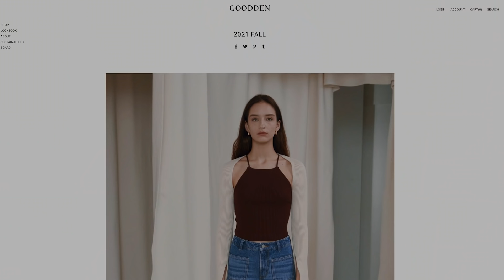[이벤트] 데일리 청바지 7가지와 가을 스타일링. 여자 데님 브랜드 추천👖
안녕하세요, 패션 유튜버 딘디입니다.
오늘은 지난 봄부터 너무나도 잘 입고 있는 데님 브랜드인 ‘굿덴’ 의 원브랜드 하울 영상 가지고 왔어요!
이번 FW시즌 새로 나온 데님 제품 8가지 사이즈, 리뷰, 핏까지 꼼꼼 리뷰 해드렸어요.
제 리뷰 확인하시고 내 맘에 꼭 맞는 청바지 득템 하시길 바랄게요!

👖딘디의 한 줄 Comment
‘맞춤 제작 한 듯, 꼭 맞는 나만의 웰메이드 데님 ‘굿덴’

그리고 굿덴 측에서 추석을 맞이해 아주 풍성한 이벤트도 준비해주셨어요.
영상을 보고 가장 마음에 드는 가을 스타일링이나 데님 제품을 댓글로 달아주시면,
원하는 데님 제품(자켓 제외, 스커트 가능) 1pc를 총 5분께 드립니다!
그럼 이벤트 참여 많이 해주세요 😘

🖤굿덴과 딘디가 준비한 9월의 이벤트🖤
1. 참여 방법: 영상 좋아요👍🏻 를 누릅니다. 영상 속 가장 마음에 드는 데님 제품이나 가을 스타일링을 고르고 선물로 받고 싶은 제품과 사이즈를 댓글로 남기면 끝!
 EX) LK1, 트위드 자켓과 부츠컷의 조합.. 오피스룩 걱정안해도 되겠어요! 1번 부츠컷 데님 28사이즈로 신청합니다.
2. 일정: 2021년 9월 16일(목요일)-2021년 9월 25일(토요일 자정까지)
3. 선물: 굿덴 데님 제품 5명 (자켓 제외, 스커트 가능), 스타벅스 기프티콘 3명
4. 당첨자 발표: 2021년 9월 27일(월요일) 커뮤니티, 선물은 10월 첫째주에 발송됩니다, 재고 현황에 따라 배송 날짜가 변경 될 수 있습니다.

01:57
LOOK1
21FL05 Boots Blue
[앞 포켓 디테일 부츠컷] 26사이즈 착용
109,000 👉🏻 76,300

03:40
LOOK2
21ST05 Straight Blue
[워싱 디테일 스트레이트 블루진] 26사이즈 착용
109,000 👉🏻 76,300

05:13
LOOK3
21ST06 Straight Black
[블랙진] 28사이즈 착용
79,000 👉🏻 55,300

06:45
LOOK4
21SKT01 Skirt Blue
[앞 중앙 트임의 H라인 스커트] 26사이즈 착용
79,000 👉🏻 55,300

08:13
LOOK5
21ST09 Logo Slim Straight Dark Blue
[모노그램 레이저 포인트 로고진] 26사이즈 착용
109,000 👉🏻 76,300

09:32
LOOK6
21WD09 Marble Wide Blue
[마블 이펙트 와이드] 26사이즈 착용
89,000 👉🏻 62,300

10:46
LOOK7
JACKET : 21OL04 Office Jacket Dark Blue
[오피스 데님 시리즈 자켓] 프리사이즈 착용
129,000 👉🏻 90,300

JEANS : 21OL02 Office Tuck Pants Dark Blue
[오피스 데님 시리즈 핀턱 팬츠] 26사이즈 착용
89,000 👉🏻 62,300

Music